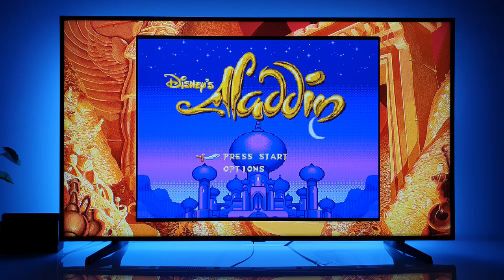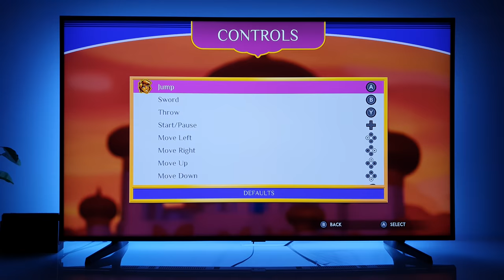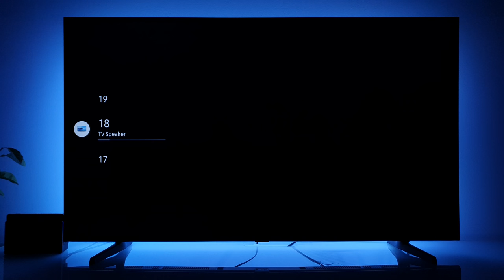Disney Classic Games: Aladdin and The Lion King Nintendo Switch dock mode 4K TV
Disney Classic Games: Aladdin and The Lion King Nintendo Switch dock mode 4K TV | 4K HDR10+ Samsung 55NU7093 138cm
Price $29.99
Category Adventure, Platformer
Publisher Disney Interactive